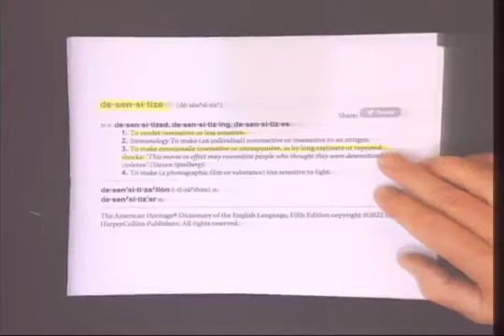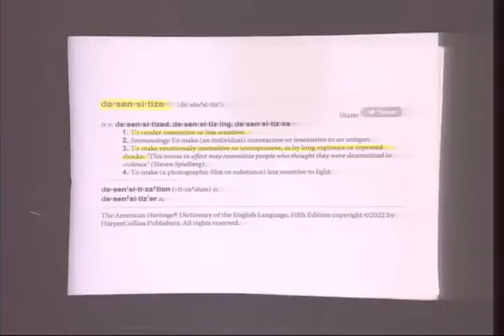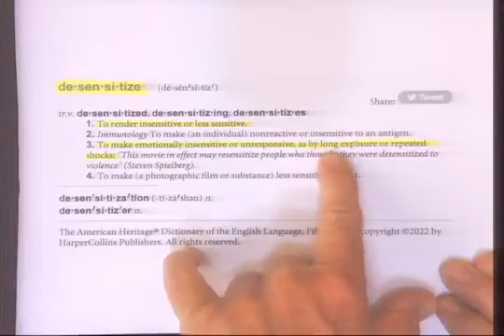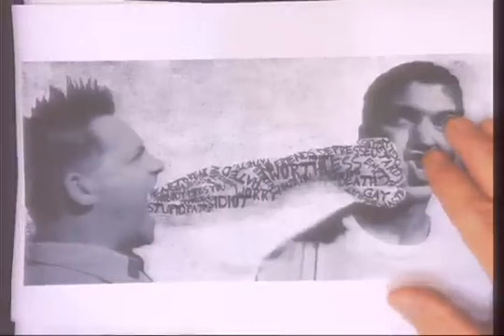4/23 2023 Men's PSCEP The Peaceful Solution Character Education Program Certification Course Classes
Peace,
and thank you for viewing one of the many classes that air live on FB at the FB page the official peaceful Solution...
thanks for your interest in the Peaceful Solution. These Classes air live on Facebook at the Official Peaceful Solution Facebook page. Please do check it out. there's many archived videos of classes that have been posting since late 2019. The Peaceful Solution Character Education Program is a tried and true complete program that is guaranteed to make friends out of enemies, and to give you the skills it takes to be a leader in teaching the ways of peace and to stop the various thoughts, behaviors, and actions that lead to violence, hatred, strife, and misery. There is a way for people to change from their pre-programmed negative patterns to much more beneficial and positive attitudes and behavior thru education in the very important topics such as self-control, responsibility, acceptance, & Moral Excellence, etc. Start working towards a better world tomorrow by learning how to teach peace now,

This class is aired on FB at the Official Peaceful Solution, the Program itself has been going longer with the books I use now being created at around 2004. I consider it a very valuable tool to getting right and stopping doing wrong. That in itself is such a great benefit that I would that the entire world would take a clue from the many that this most valuable program contains for insight into living a truly great life as I believe it was intended to be. Thank you for viewing and I do hope that the great information that is actually some of the greatest common sense where in a world where common sense is so rare it should be considered a superpower...would enlighten/empower your mind.